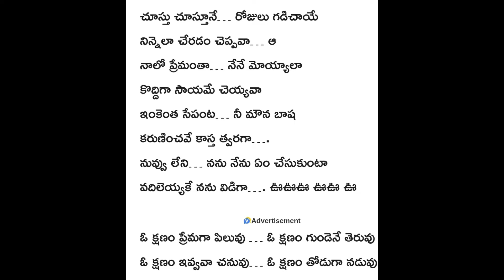Private Album song, Ala chusaano ledo ... Chustu chustoone... Hit song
Deepthi Sunaina, Samantha Prabhash